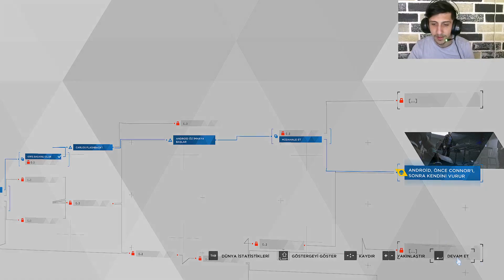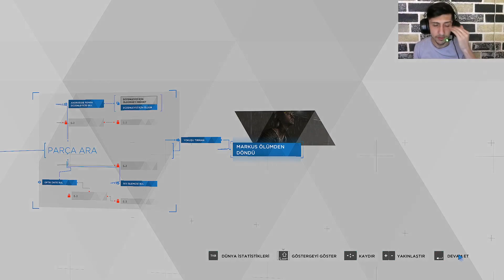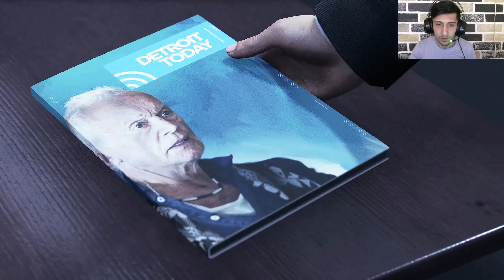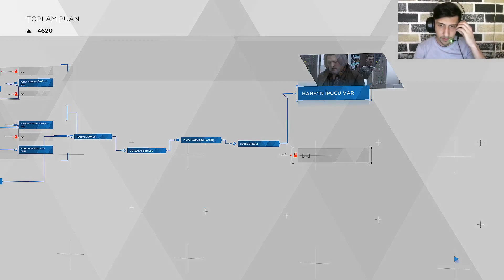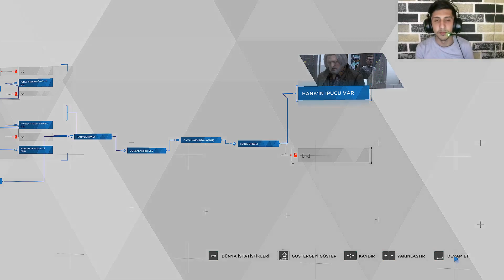Detroit: Become Human Bölüm 2 Markus Hurdalıktan Çıkıyor Alice Ve Kara Sokakta Kalıyor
Habersiz Kalmayın!

🎬 İlginizi Çekebilir